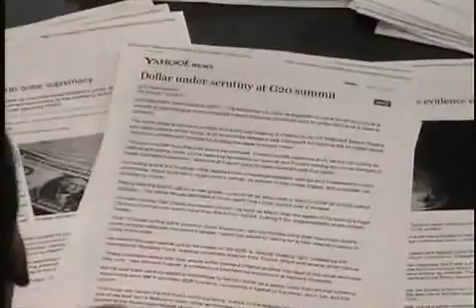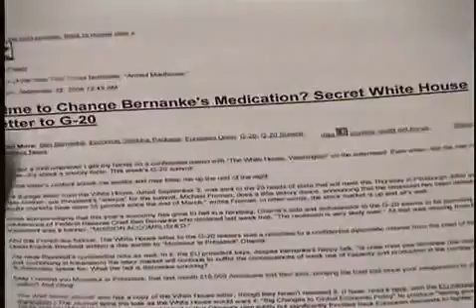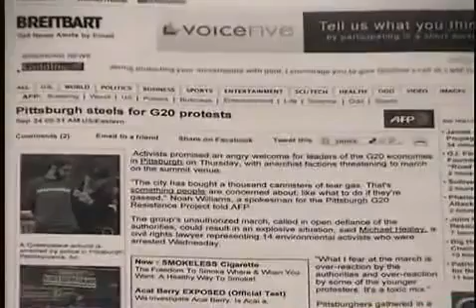Ron Paul on The Alex Jones Show 9-24-09 PART 1 of 3 HR1207 Audit the Fed!